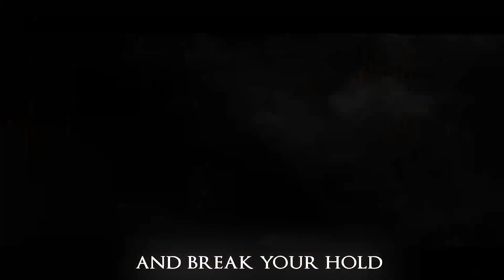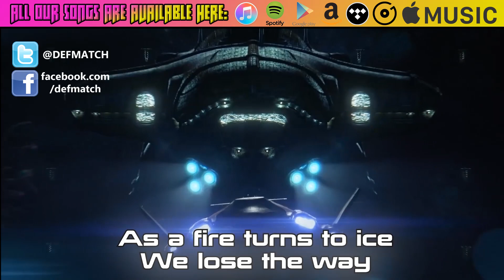Middle-earth: Shadow of War Song | DEFMATCH "You Can't Trust Anyone"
Intro Credits:
"Visuals/Design/Template Name etc." by Tre' Bennett-